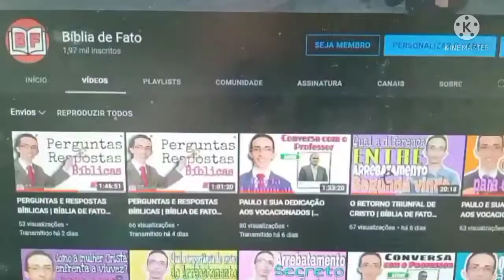O ZELO DO APÓSTOLO PAULO PELA SÃ DOUTRINA | BÍBLIA DE FATO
Olá sou o Pb.Marcos Antônio, e o nosso canal BÍBLIA DE FATO foi criado com o intuito de edificar vidas, através do conhecimento da palavra de Deus.Com estudos,Lives e pregações que tem por regra principal o respaldo no contexto geral das escrituras sagradas.

VOCÊ QUER ADQUIRIR ACESSO A BENEFICIOS SENDO MEMBRO DO CANAL BÍBLIA DE FATO ? - Beneficios: Selos de Fidelidade,Emoji Personalizado,Prioridade de respostas nos comentários,ser citado como membro nos videos e ter acesso antecipado a novos vídeos. ENTRE AGORA NO LINK e seja um Irmão de Fato,amigo de Fato ou Família de Fato.

"CURSO GRÁTIS PARA PREGADORES (Treinando Pregadores bíblicos _ com PDF na descrição dos vídeos - COMECE AGORA MESMO) IMPERDÍVEL"

VEJA MAIS: 👇🔔

AQUI FICA OS MEUS AGRADECIMENTOS AOS INSCRITOS PELO APOIO AO NOSSO TRABALHO:  "A graça do Senhor Jesus e o amor de Deus e a comunhão do Espírito seja com todos vós"  Amém! 🤲

a sã doutrina do senhor jesus cristo,a sã doutrina de deus,voltando a sã doutrina,conhecendo a sã doutrina,igreja aplicando a sa doutrina,de volta a sa doutrina da assembleia de deus,estudo sobre a sã doutrina,o que é a sã doutrina,o que e a sa doutrina,suporta tudo menos a sa doutrina,não suportarão a sã doutrina,o zelo do apóstolo paulo pela sã doutrina,lição 11 o zelo do apóstolo paulo pela sã doutrina,zelo pela sã doutrina,zelo do apóstolo paulo,bíblia de fato